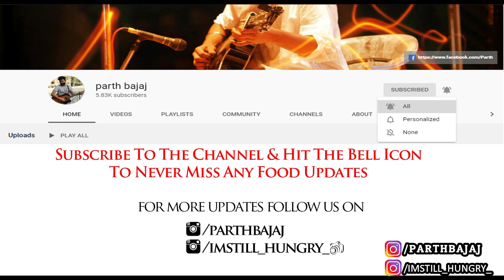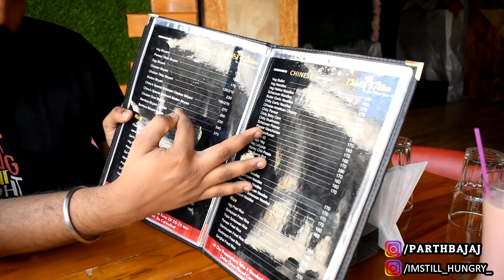BAMBOO CHICKEN BIRYANI | Unique food dishes of the world | Chinu’s kitchen Nagpur | Parth Bajaj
Hello guys!

Video credits-
Address - Chinu’s Kitchen, Umred road, Nandanvan, East Nagpur